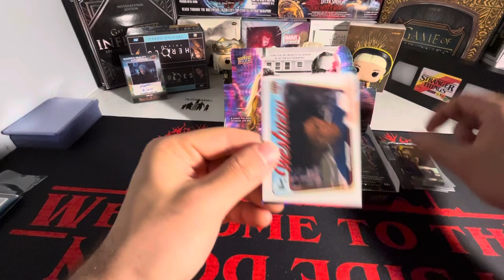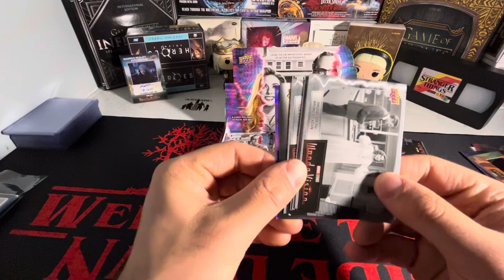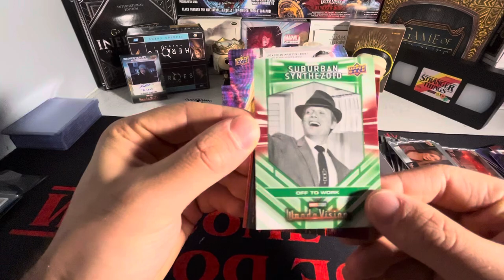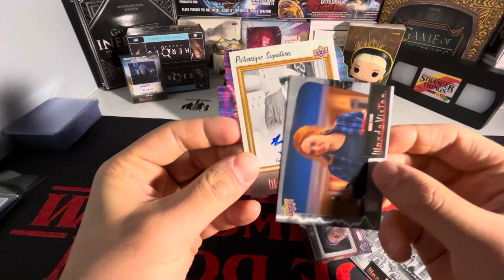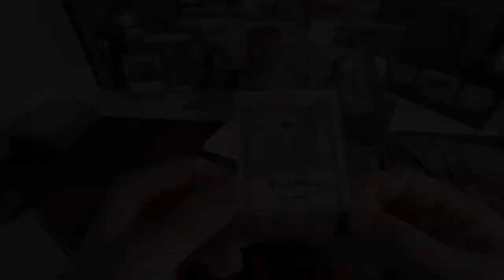Opening Marvel WandaVision HOBBY BOX 🎆 ENTIRE CASE BREAK BOX 6 🎆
In todays video i am opening up box number 6 of the 12 box case of WandaVison!! This part marks the halfway point through the entire case so after this box we only have 6 boxes left… Im hoping the second half is going to be better than the first half but we shall see what happens 😨
Thank yall for checking out my wandavision case break video it truly means a whole lot to me 🥹 If yall are interested in more marvel card content make sure to check out my channel where i have plenty of content reading to marvel cards along with a bunch of other stuff as well!!!